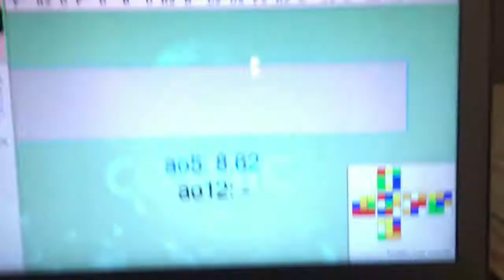8.62 3x3 avg5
nice average
cube:gtsv1mGenerated By csTimer on 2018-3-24

Time List:
1. 9.26   B2 L' U' L2 F L' U R' B2 D2 B L2 B2 L2 B L2 B' U2 F' R'
2. (7.36)   F' L2 B U2 B2 D2 L2 F R2 U2 L2 D B' R2 U2 L' U' F' U' R2 F'
3. 8.93   R2 F' U2 B R2 U2 L2 D2 R2 F' D' L2 F' L' U2 B D R2 F U
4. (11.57)   L U' D2 R2 D2 B U2 F' U' L2 F2 B2 R' F2 L' D2 R' U2 D2
5. 7.67   U B2 U' L D R' B L' F2 U R2 U2 D L2 D R2 B2 D' R2